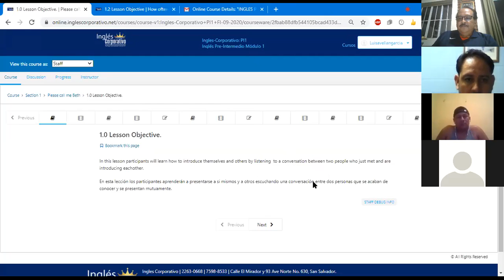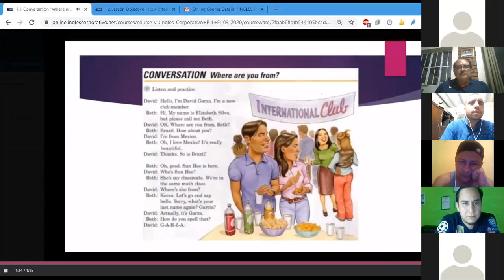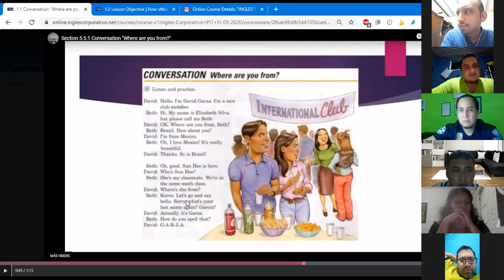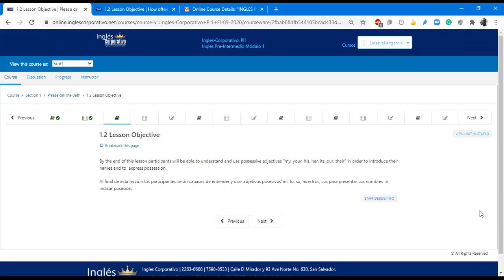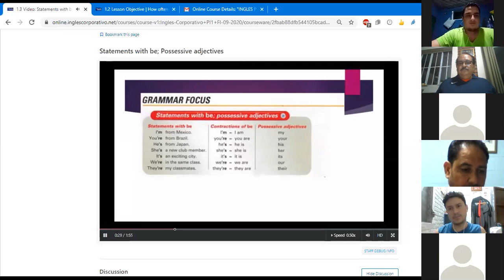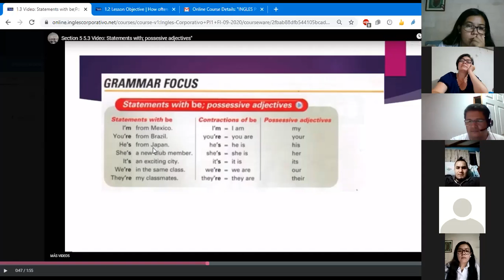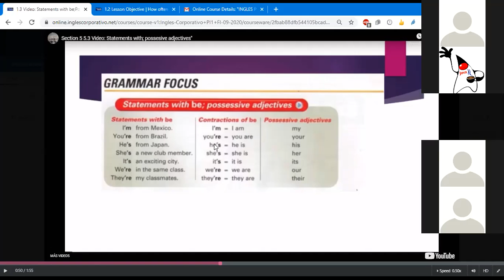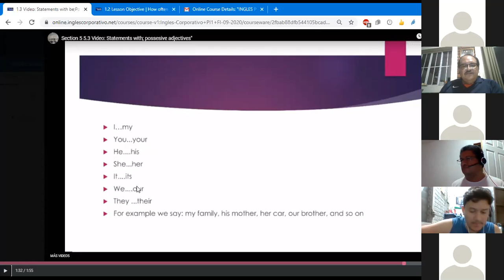Ingles Corporativo- Class #1. Please Call me Beth PI1-01-8-9-PM-09-20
Learn how to introduce yourself and others by listening to a conversation between two people who just met and are introducing each other. Also, understand and use possessive adjectives "my, your, his, her, its, our, their".